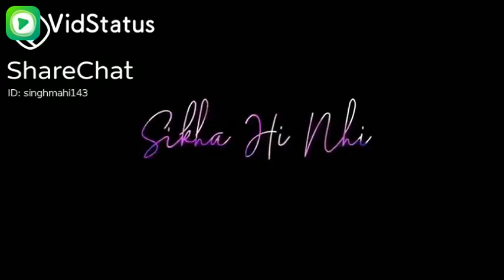wasy to khayal song🌹